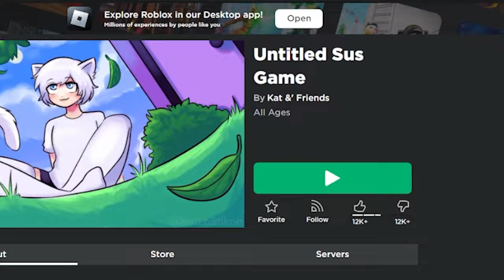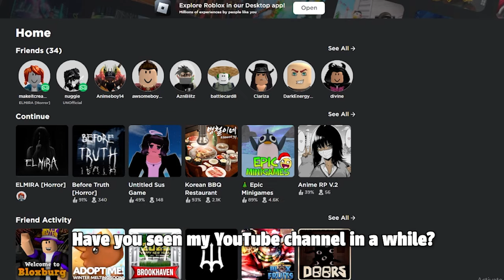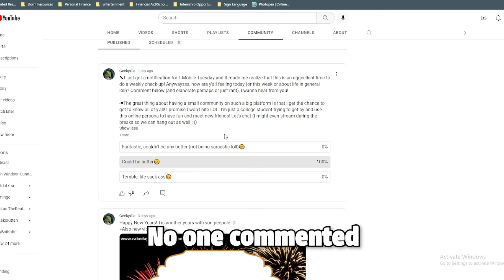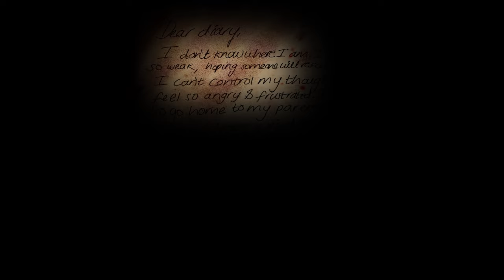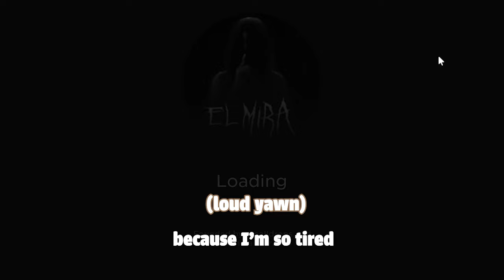If you see her in Roblox, RUN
My friend (not Michelle) and I decided to dive into a terrifying Roblox horror game. We found ourselves in an abandoned school with eerie silence and creeping shadows. Suddenly, we received a chilling note: "If you see her, RUN." Watch as we try to survive!

Hi, my name is Gia. I enjoy playing games (mainly with friends). I made this channel because I enjoy looking back and laughing at the funny moments I have with them. Now, I'm hoping to make you laugh and smile as well. :)